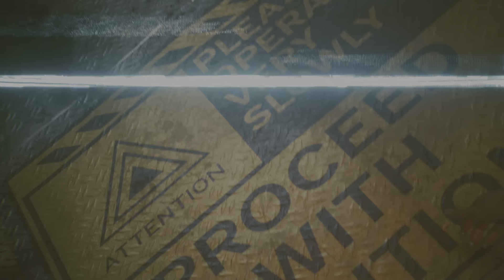[PS5] Cyberpunk 2077